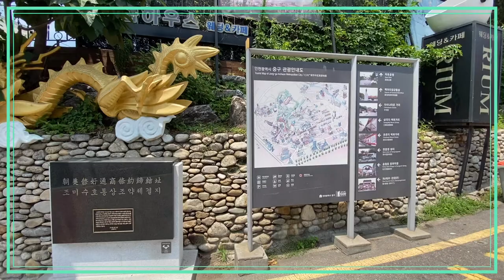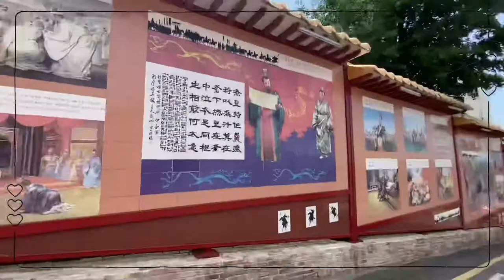인천 차이나타운 삼국지벽화거리~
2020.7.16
아이폰11로 촬영~
VLLO편집.